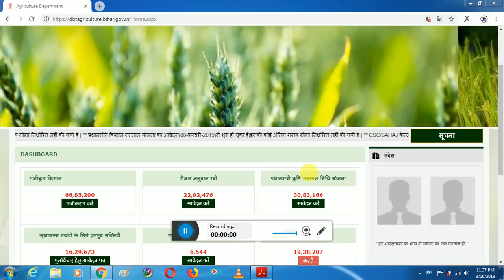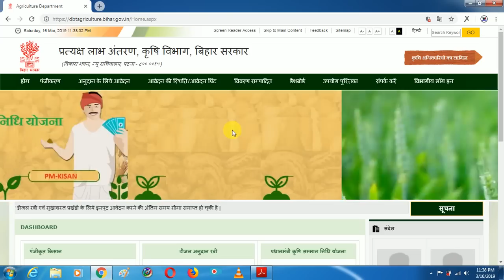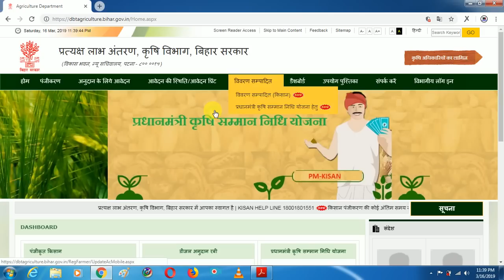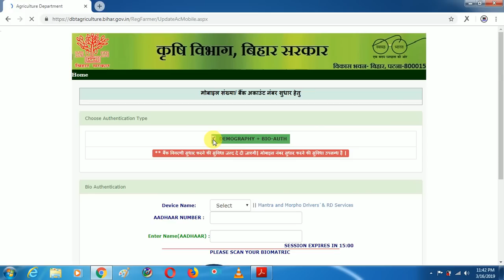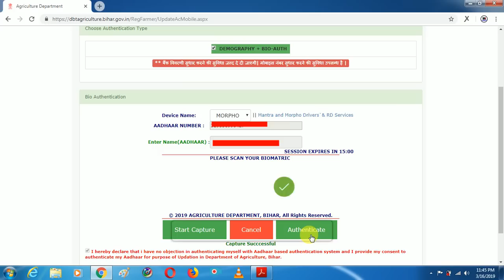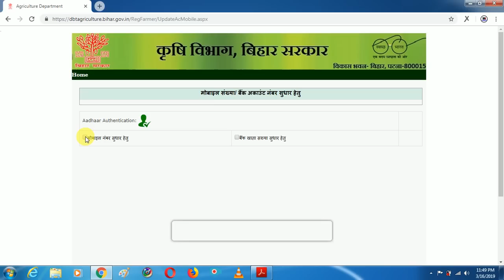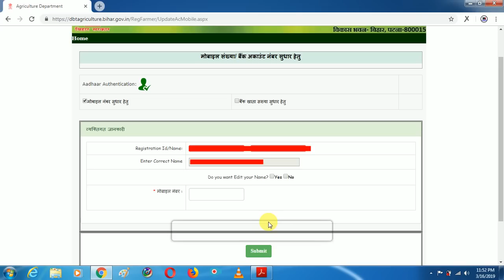किसान पंजीकरण में सुधार का ऑप्शन आगया ख़ुशख़बरी DBT BIG NEW UPDATE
WAH SIMPLE
DBT KISAN PANJIKARN ME SUDHAR  KAISE KRE ?
SO HI FRIEND
AAJ K IS VIDEO ME HAM SIKHENGE KISAN REGISTRASTION ME SUDHAR KAISE KRE
BANK DETAILS NAME MOBILE NUMBER
I HOPE AAPKO YE VIDEO PASNAD AAYEGA PLEASE EK LIKE JARUR DE

NOTE :- The Video is for education purpose, any misuse of the video, the channel won't be responsible. ▶ ALL THE IMAGES/PICTURES SHOWN IN THE VIDEO BELONGS TO THE RESPECTED OWNERS AND NOT ME.. ▶ I AM NOT THE OWNER OF ANY PICTURES SHOWED IN THE VIDEOS ▶ All content used is ©copyright to Wah simple , Use or commercial display or editing of the content without proper authorization is not allowed. ▶ Background Music ◀BACKGROUND MUSIC CRADIT GOES TO !!!-